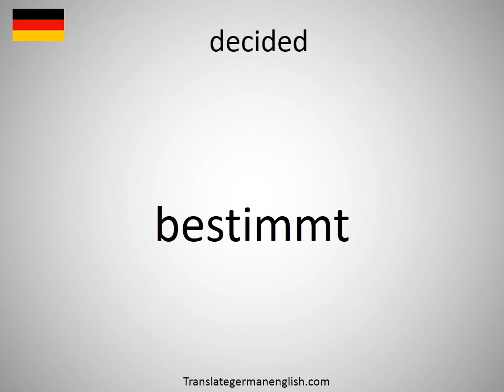How to say decided in German? (bestimmt)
How to say decided in German? Learn the pronounciation decided! How to Pronounce decided. Expand your vocabulary, learn German words. Practice German online. Use this free pronunciation guide to practice words at a time. Learn German for free. Thank you for viewing, please like or subscribe! hoe om te sê, si të thuash, እንዴት እንደሚናገር, wie sagt man, comment dire, come dire, como dizer, как сказать, nasıl denir, cómo decir, 怎么说, πώς να το πω, hoe zeg je.